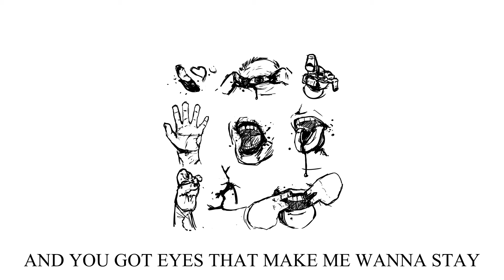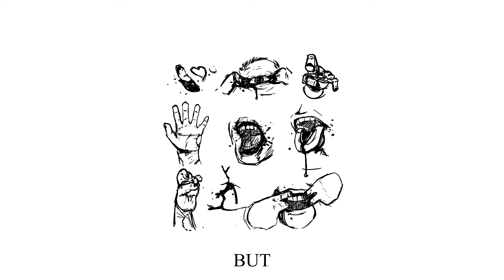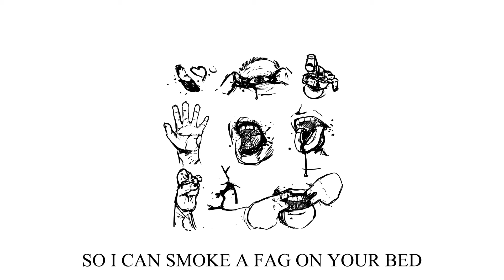BITEMARKS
This isn't suppose to be out yet.

I DON'T LIKE GUYS
BUT YOU SEEM TO BE MY TYPE
YOU WANT ME IN YOUR SHEETS
SO I CAN BE WITH YOU

AND YOU GOT EYES
THAT MAKE ME WANNA STAY
AND LIPS THAT MAKE ME WANNA KISS
BUT I HAVE ONE THING TO SAY

OH NO! I'M SORRY, I CAN'T FEEL SHIT
TOO HURT TO FEEL A THING
SO I CAN SMOKE A FAG ON YOUR BED
NOW THERE'S THREE FAGS ON YOUR BED

OH MAN! I'M SO EMBARRASSED NOW
YOU CAN SEE MY NAKED ASS AS I
HAVE TO CHANGE AND SAY GOODBYE
GUESS I'LL SEE YOU AROUND I THINK

I MIGHT LIKE GIRLS
BUT YOU SEEM A BIT UNSTABLE
THAT'S OK. BABE
I'M A FREAK AS WELL

AND HIPS I WISH I HAD ONE DAY

I KNOW TOO MUCH ABOUT GUYS
I KNOW TOO MUCH ABOUT GIRLS BUT
HAVEN'T DATED ENOUGH GUYS
HAVEN'T DATED ENOUGH GIRLS AND
HAVEN'T SLEPT WITH ENOUGH GUYS
HAVEN'T SLEPT WITH ENOUGH GIRLS BUT
I KNOW TOO MUCH ABOUT ME

OH I'M A FREAK AS WELL

see you at Silverthorne's.